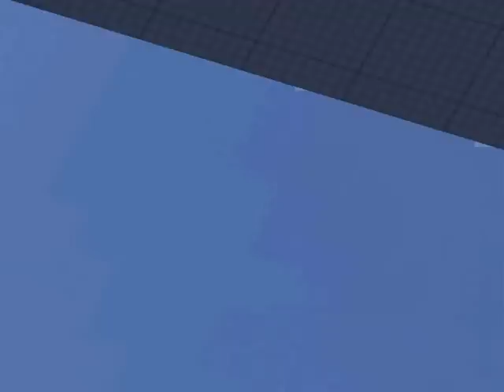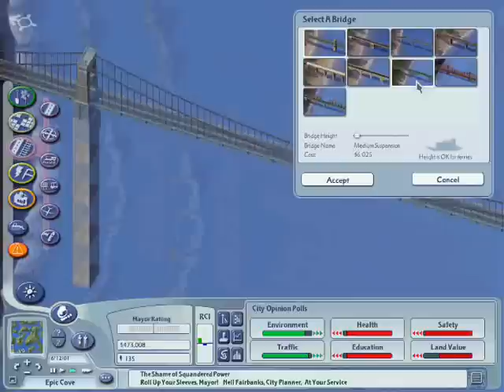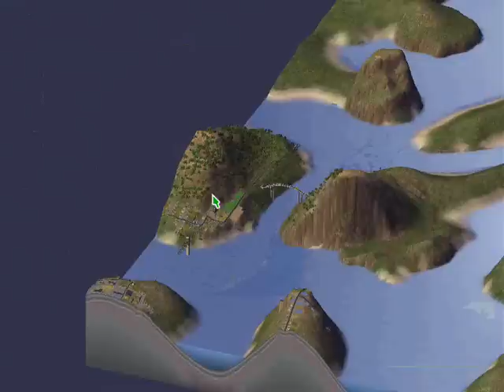Let's Play Sim City 4 - Episode XXVI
In this episode we continue building a little more in Epic Cove and finish up some of the topics I began talking about in the first part.